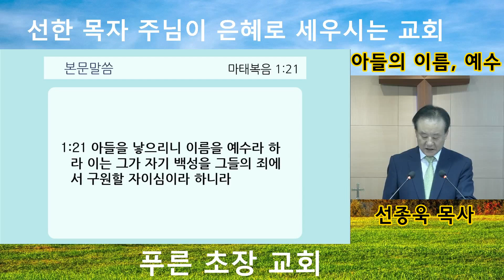2023년 8월 6일 푸른초장교회 주일예배 설교 - 아들의 이름 예수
본문. 마태복음1:21
제목. 아들의 이름, 예수
논지. 예수님은 아버지의 뜻에 따라 이름을 받으시고, 이름대로 사셨습니다.